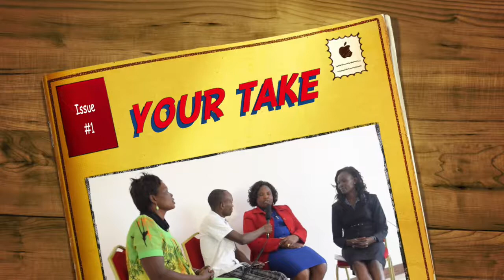YOUR TAKE EP3 PART 1